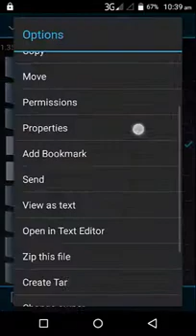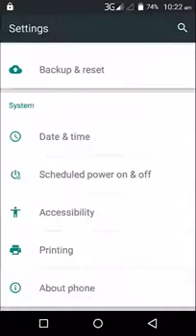طريقة تغيير رقم إصدار الاندرويد بسهولة | How to change your android version ?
سيساعدك هذا الفيديو في تغيير رقم اصدار الاندرويد علي هاتفك . مثلاً ان كان اصدار الاندرويد الخاص بهاتفك هو KitKat 4.4.2 يمكنك تغييره إلي 6.0 بكل سهولة